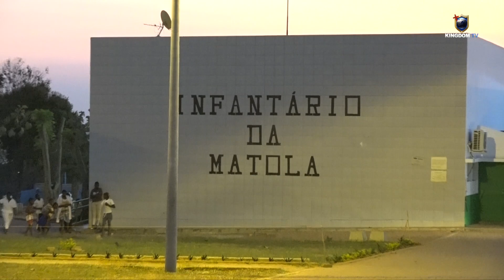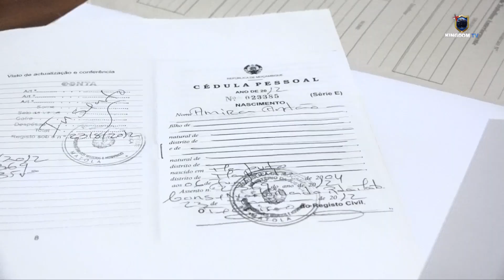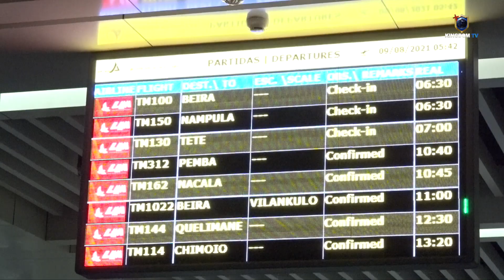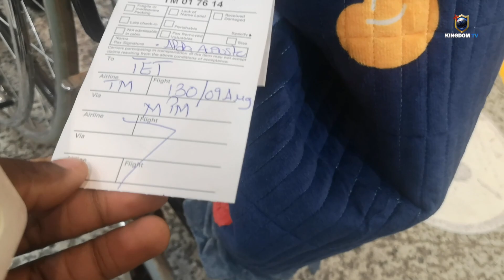Menina volta ao convívio familiar após 14 anos no Orfanato